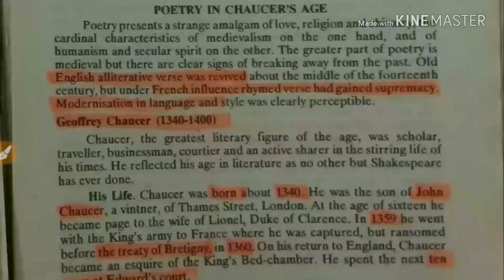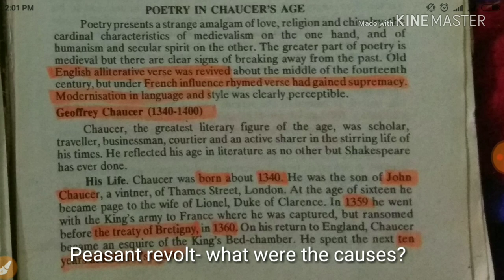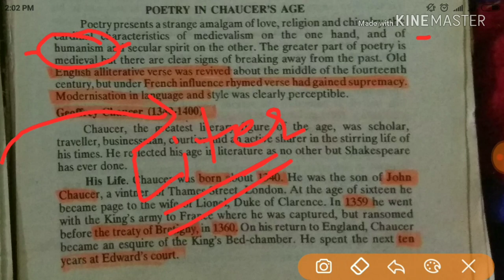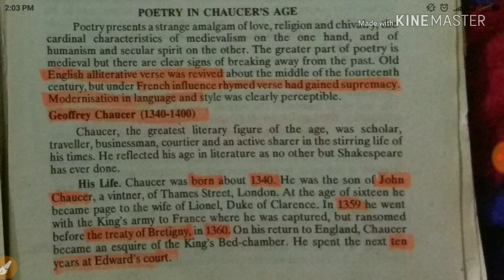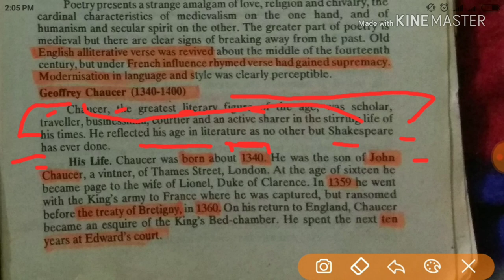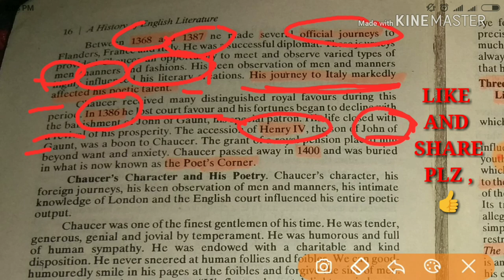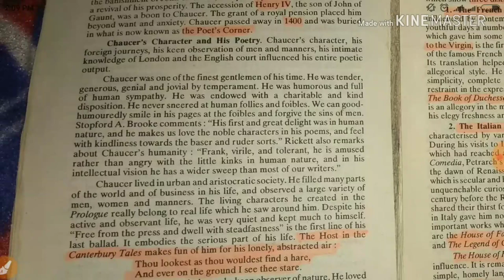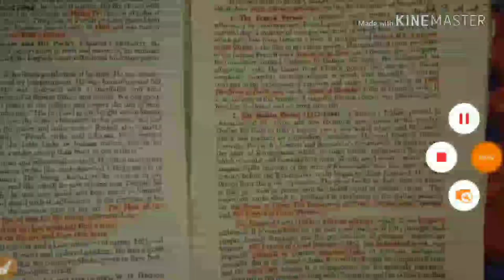Englishliterature |History of English literature# DAY 9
Follow this link to join my WhatsApp group In this video I talked about Englishliterature |History of English literature# DAY 9
history of English literature ugc net
UGC NET/SET (JRF/LS) English Literature
₹ 5,500
Amazon India
View more
Upkar Prakashan An Objective History of English Literature Through Multiple-Choice Questions (for UGC-NET/SLET,TGT & PGT)
₹ 136
Schoolkart
View more
History of English Literature for UGC NET/JRF - Unacademy
History of English Literature for UGC NET/JRF - Unacademy. The course gives a history of English Literature with the political and literary events of a particular age. It will help students of literature to learn in a chronological order. Writer, Linguist, Feminist, Post Graduate and Literature Buff.
Rating
4.6  (15)
Ugc Net English Literature Paperback – 2018. ... English Literature UGC NET/SET (JRF and LS) Tutor is a careful assimilation of complete study and practice in the preparation of the upcoming exam. ... NTA UGC NET/SET/JRF - Paper 1: Teaching and Research Aptitude by….
Read English Literature for UGC-NET Paper- 3 book reviews & author details and more ... An Objective History of English Literature Through Multiple-Choice Questions (for UGC- NET.
Originally Answered: How can I win in UGC Net Exam in English literature? Get a good book on the history of English, Irish literature and ...
History of English Literature. - Ugc Net English Literature | Facebook
History of English Literature. English Literature is one of richest literatures of the world. Being the literature of a great nation which, ...
VIDEOS
YouTube · Arpita Karwa

PREVIEW
13:21
Most Important Victorian Novels for UGC NET English

PREVIEW
5:30
AGES OF BRITISH HISTORY OF ENGLISH LITERATURE UGC NET ...

PREVIEW
8:12
LIST OF 100 BEST MODERN NOVELS FOR NTA NET ENGLISH LITERATURE ...
YouTube · Arpita Karwa

PREVIEW
22:32
Must Read Books For UGC NET English
Feb 15, 2018
YouTube · Arpita Karwa

PREVIEW
16:23
How To Study British Literature For UGC NET/JRF English?

PREVIEW
19:02
MOST IMPORTANT POETRIES FOR UGC NET ENGLISH LITERATURE JULY ...

PREVIEW
2:52
YouTube · Academic Zone - NTA NET/JRF

PREVIEW
20:50
History of English Literature | English Literature By Deepak Bidhan | UGC ...
YouTube · Dr. Vishwanath Bite

PREVIEW
4:21
20 Must-have Books for CBSE/UGC NET, SET, SLET, JRF in English Literature

PREVIEW
3:45
UGC NET ENGLISH LITERATURE COACHING 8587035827 MUST ...